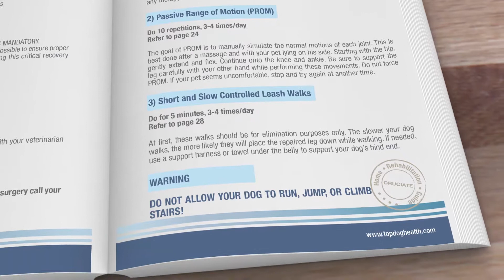Cruciate Rehab Booklet Preview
This 50 page booklet is packed with simple to follow, step-by-step instructions that will walk you comfortably through the entire recovery process, starting from the day your dog comes home from surgery. Since 2004, TopDog has been educating pet owners just like you on how they can help their dogs after Cruciate surgery. Our pet owner Home Rehabilitation Guides are used and recommended by top veterinary orthopedic surgeons throughout the USA, Canada, Europe and Australia.